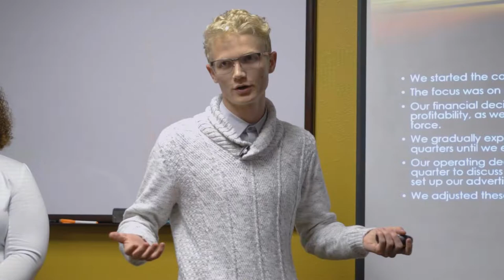Hallmark Consulting Group - Training the Business Leaders of the Future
Welcome to Hallmark Consulting Group. This is where students work on true consulting projects with businesses in the community, gaining real life experience for when they graduate and begin their careers in business.